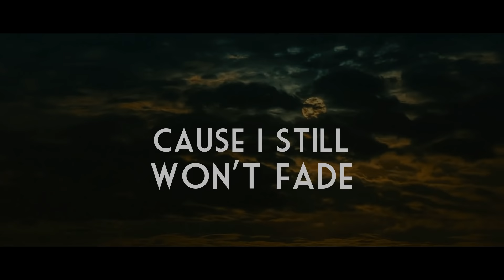Stay Motivated - New Hip Hop Music 2022 || Top Hip Hop Song 2022 || Top New Rap Songs of the Week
Staying motivated in life is something that we all need to do, even when it’s not easy. There are so many outside factors that can ruin someone’s mood and change a person’s decision. Keeping out the negativity and having tunnel vision for success and happiness takes strength. I hope this song keeps you happy and motivated. The words will guide you on your journey to keep you motivated along your journey with New Hip Hop Music 2022.

This video is related to New Hip Hop Music 2022, Top Hip Hop Song 2022, Top New Rap Songs of the Week and also to the following:

Lofi hip hop music
Hip hop mix 2022
Top Rap Songs
Gangster hip hop 2022
Gangster rap 2022
Top Hip Hop Songs
Best Hip Hop Music 2022
Most Popular Rap Songs
Hip Hop 2021
Rap Songs 2021
Best Life Coaching Music 2022
Top Life Coaching Music of the Month
Top Life Coaching Music this week
Best Rap Songs of the Month
Top Rap Songs of the Week
Trap Mix 2022
Trap 2022
Top Hip Hop Song 2022
Top New Rap Songs of the Week
Best of 2021 hip hop
top 100 rap songs of 2021